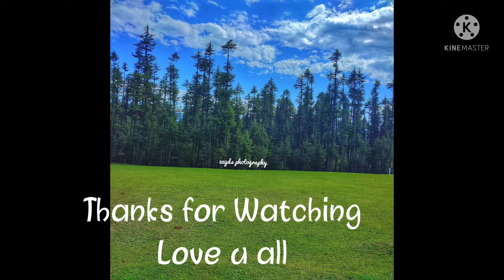| Saran Playground | | Beautiful Playground in Lolab | | Kalaroos |